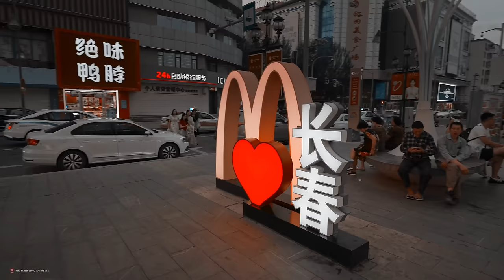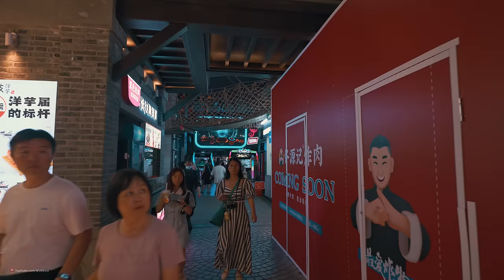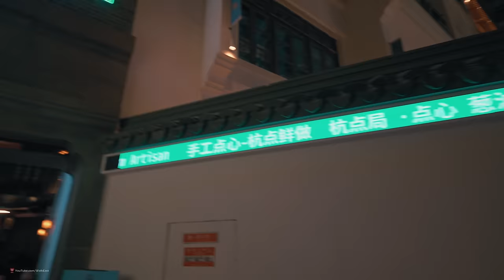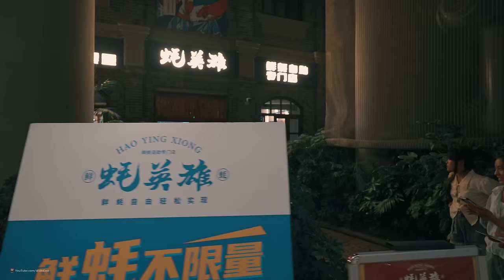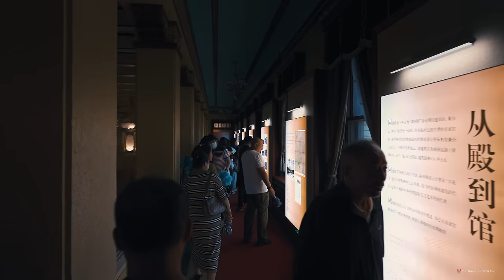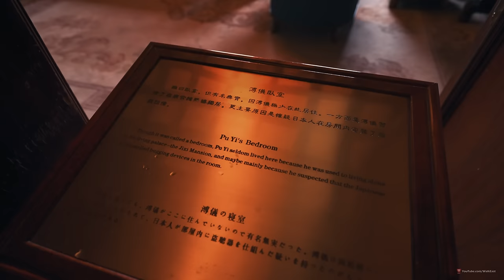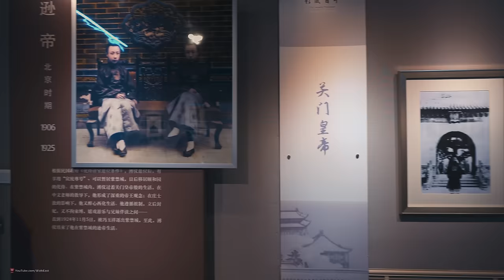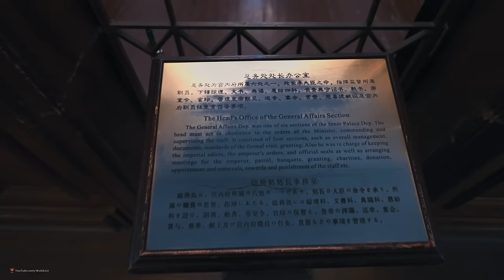Changchun, A Suprisingly Beautiful City Full of Zen Spirit | China Walking Tour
I have been on the WALK EAST channel for three years, and this is the second time I have visited a city in Northeast China. Last time it was Dalian, this time it was Changchun.

Major Chinses Automobile Industry Base and Film City
As the capital of Jilin Province, Changchun is the second largest city in Northeast China. It is close to Songyuan to the northwest, Siping to the southwest, Jilin to the southeast and Harbin to the northeast.

Changchun's name implies the meaning of blessing and auspiciousness. However, the city has witnessed a painful history in modern China. From 1931 to 1945, Japan colonized Changchun and established Manchukuo to govern northeastern China. Thus most of the Japanese-style architecture has been preserved and opened to the public.

In the 1950s and 1960s, the construction of a large number of automobile manufacturers laid a good foundation for Changchun's automobile industry. Today, Changchun is still one of the world's important automobile production and research bases.

This city is also one of the first Chinese cities to access, dub and produce films. Changchun Movie Wonderland shows the film culture and history. In addition, the sculpture art has already spread in this city, from Changchun World Sculpture Park, which has collected more than 700 sculpture works from all over the world, to the annual sculpture exhibition.

In winter, visitors can see the magnificent snow scenery of Changchun and participate in various ice and snow sports and tourism festivals.

 Local Highlights:
 Compared with other historical cities in the country like Beijing and Xi'an, this city is a young one with only 200 years' history; however the present city is charming with several fine names which can give you a general impression of this big city.

Forest City:
Woods, forest, people, city interweave together to show you a distinctive characteristic of the city. 39% of the city's ground has been clothed with greenage, which makes it one of top cities in this aspect. Green plants in and around make the city become a big oxygen bar, providing people to enjoy real fresh air.

City of Automobiles:
The city is the cradle of Chinese automobile industry, a famous auto city in the country. On July 13, 1956, a truck branded with Jiefang was produced, which opened a new age for the country's auto industry. This truck was the first automobile entirely made by Chinese. Famous International Automobile Fair makes it a real City of Automobiles.

City of Films:
 Changchun Film Studio was the first one after the found of PRC. It is praised as the cradle of the country's film industry. For dozens of years, a great many excellent domestic films and dubbed films were produced here which gained a good fame for the film studio both at home and abroad.

As a calling card, ceremonious Changchun Film Festival has enhanced its honor City of Film. Film is an intermedium. The outsiders have known more about this city through film; while the city has presented more of itself by films.

 Nightlife:
The nightlife here is not as colorful and romantic as that of other big cities in China, such as Shanghai, Beijing, however, it has its own distinctive flavor which can be only known after you taste it in person.

Various kinds of pubs, coffee bars, teahouses and other amusement centers will make you feel at ease. As the fast development of tourist industry, those related tourist facilities are also in a quick growth. Nowadays there are more than 30 star-rated hotels in the city, among which three hotels are five-star rated.

0:00 Intro
1:43 Changchun Street Night Walk
30:59 The Hill Mall
1:02:03 Palace Museum of the Manchurian Regime
1:52:31 Rainy walk in Jingyuetan National Forest Park